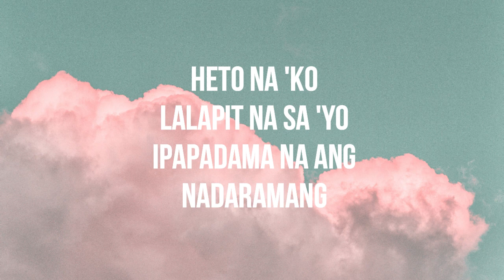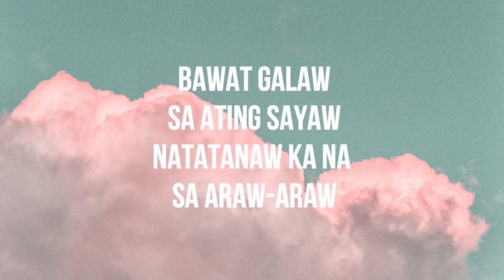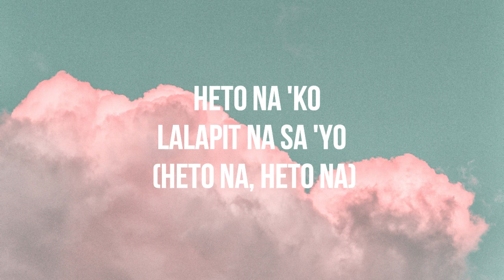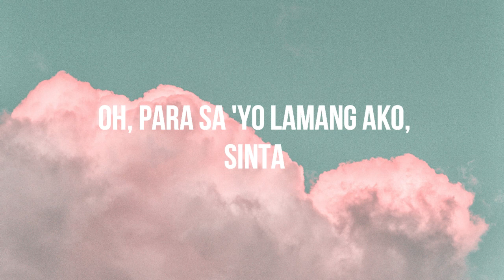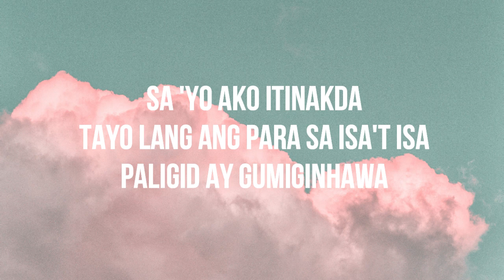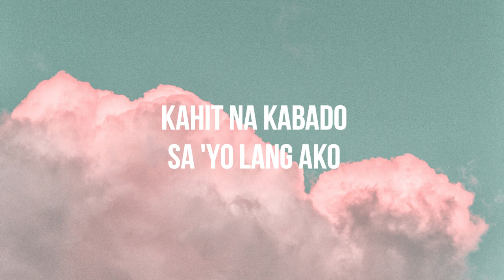KABADO - ADIE (LYRICS)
Photo from eberhard grossgasteiger (Pexels)